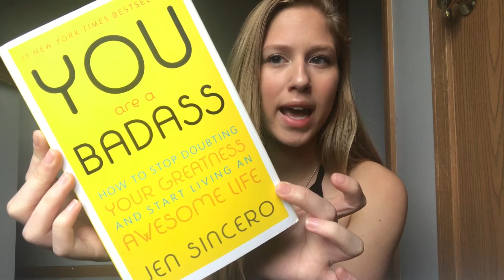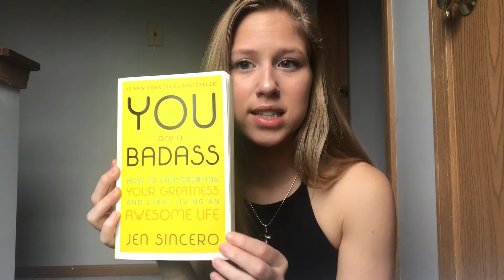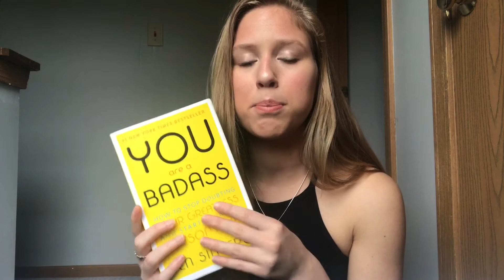College Educated! What's Next?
Just noticed how many I have received over the last few months. I hope you find some motivation from my words today and I am excited to start sharing more of my career journey here.

Book:
You Are a Bad Ass by Jen Sincero

Deepak Chopra and Oprah next FREE meditation beginning October 31st

Much love, Leigha